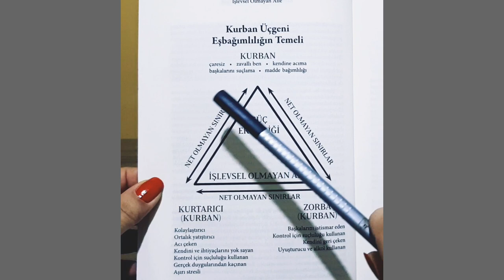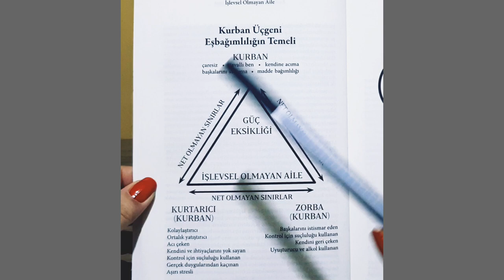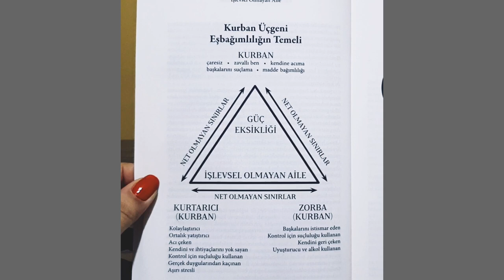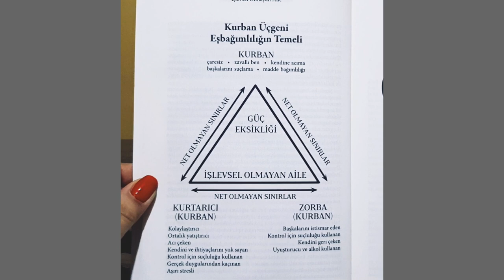Sigara🚭 yada Sex Bağımlılığı🔞 İşlevsel Olmayan Ailenın Sonucu mu ⁉️👥